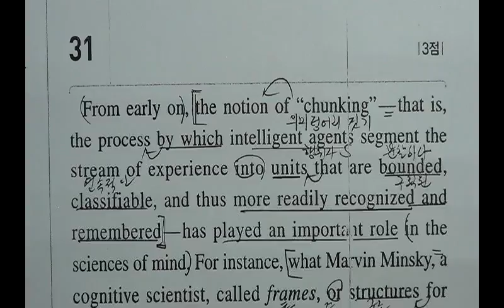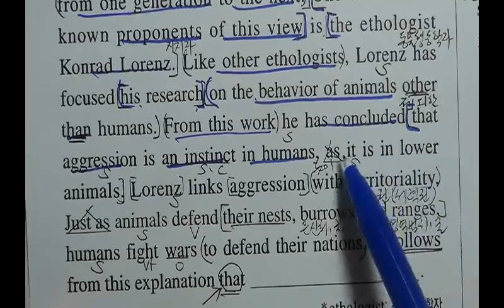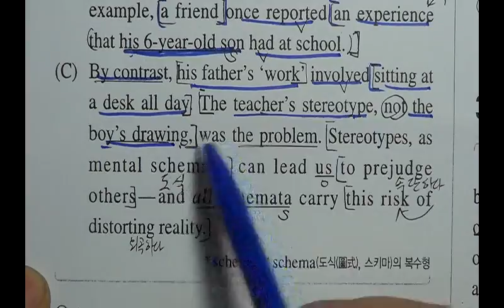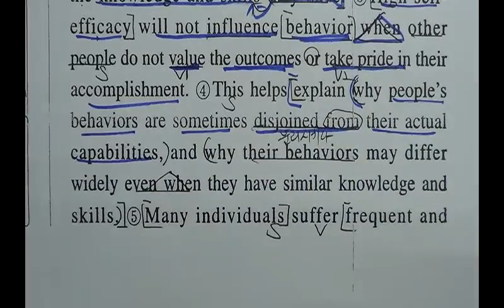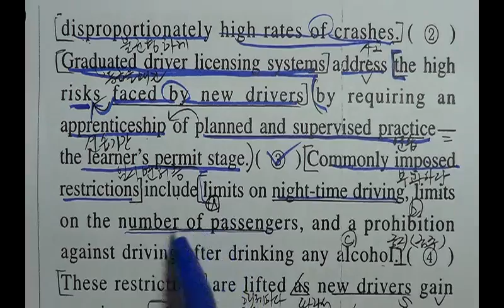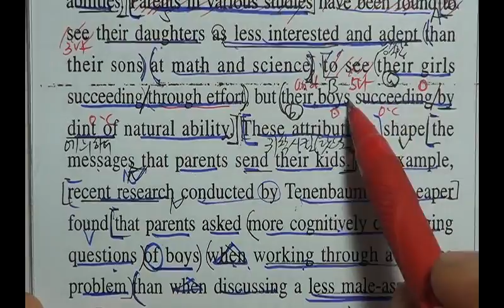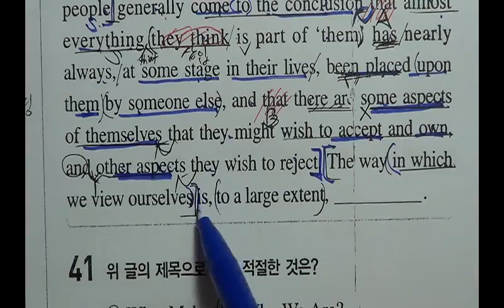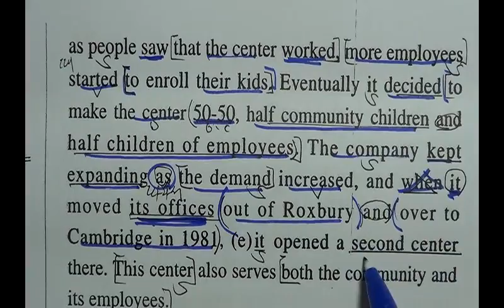2015년대비 수능완성 실전편 4회32 45번